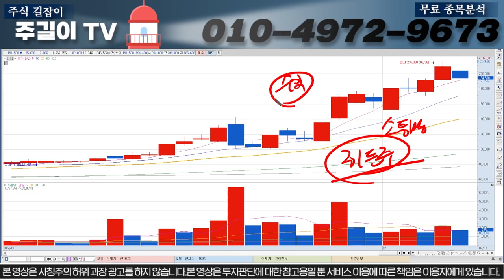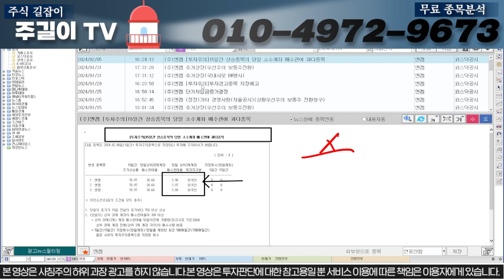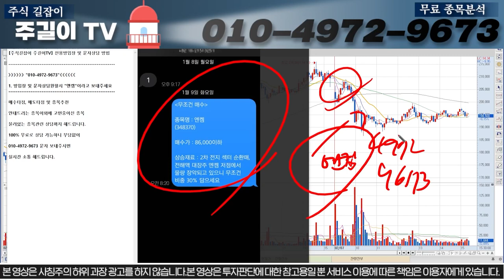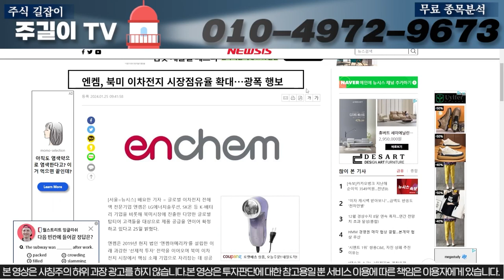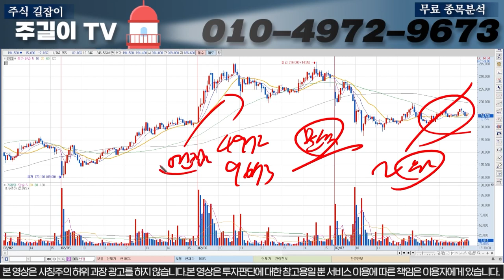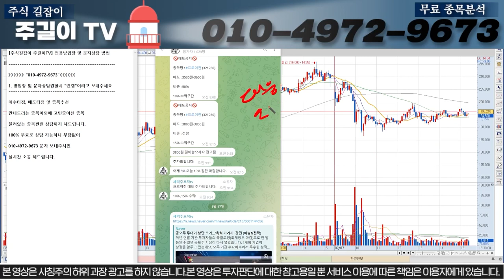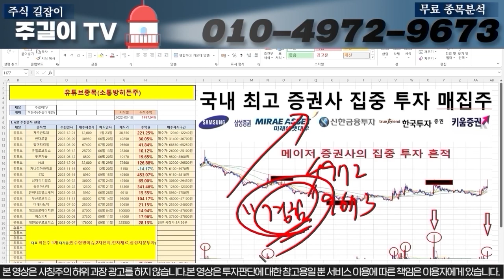[엔켐 주가분석]내일 장대응이 정말 중요합니다. OO이구간에서 버텨주면 바로 신고가갱신! 이대로만 따라하세요!! # 엔켐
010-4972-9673 으로  원하시는 '엔켐'  문자 보내주시면